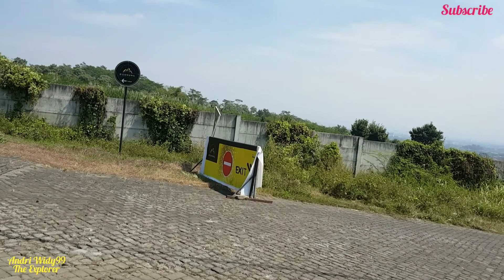Review Perum Bulan Terang Utama Ki Ageng Gribig Kedungkandang Malang - Cafe DGunung View Kota Malang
Follow Fanpage Facebook : @andriwidy99

Gadget Yang Biasa Saya Pakai :
📷📱Kamera Handphone
- You Cut
- Video Maker